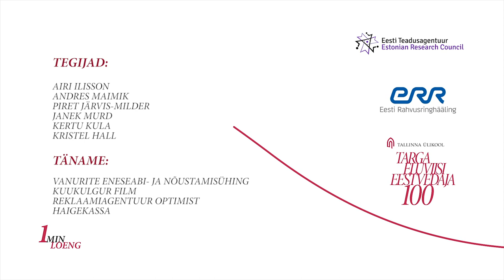1 Minuti Loeng: kuidas sport aitab stressi ja vananemise vastu? (Kristjan Port)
Vanuse kasvades on kolm uut ja paljudele üllatavat põhjust, miks peaks kehalist aktiivsust suurendama, selgitab lühiloengus Tallinna Ülikooli spordibioloogia professor Kristjan Port.

Koos lihaste treenimisega hoolitseme liikudes ka oma nn semantilise mälu eest, kus peituvad asjadest ning maailmast arusaamise teadmised. Värsked uuringud kinnitavad, et vanadusega kaasnevat maailma adumise langust saab kehaliste harjutustega pidurdada ja isegi tagasi pöörata.